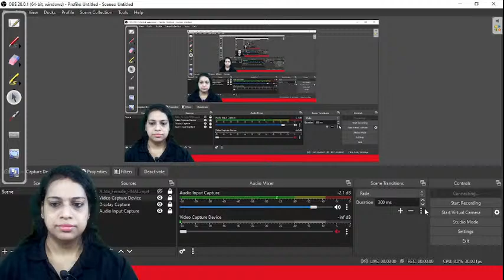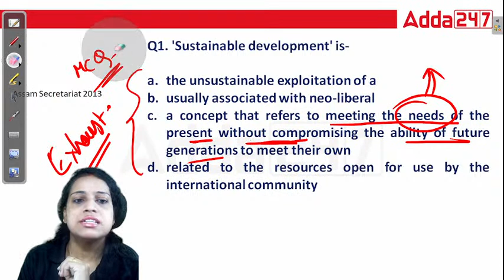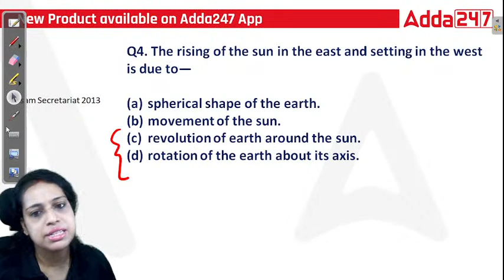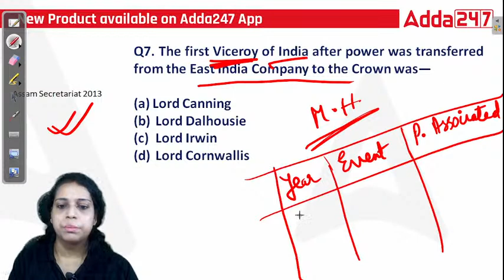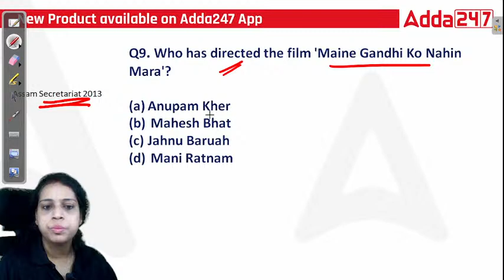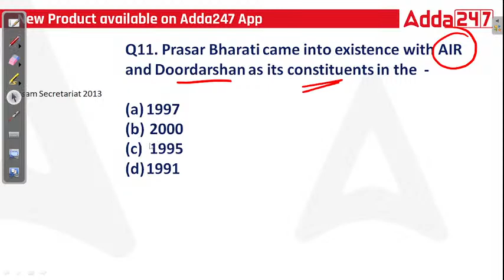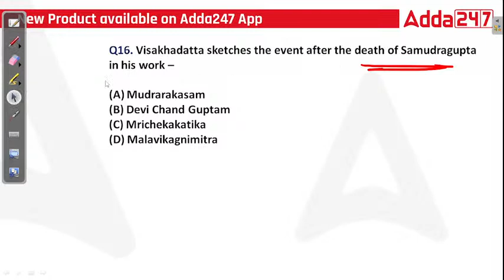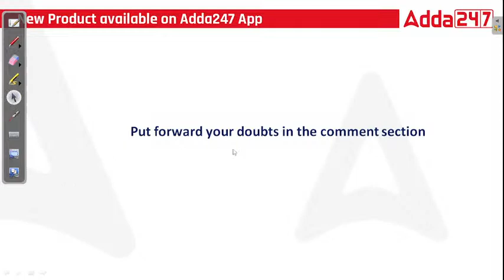Assam TET Preparation 2022 | Assam Police Gk Question and Answers | Part 3 | Adda247 North East